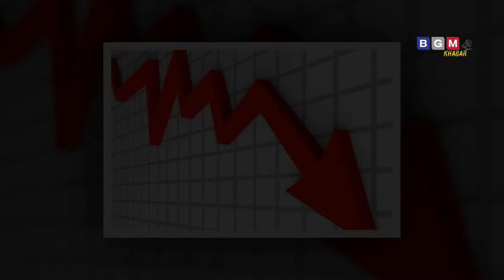Today news 🔴 nepali news | aaja ka mukhya samachar, nepali samachar live | Baishak 6 gate 2081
About video :-  Today news, nepali news , aaja ka mukhya samachar,nepali samachar live , Baishak 06 gate 2081,

nabin khabar,
Nepali news - today news | aaja ka mukhya samachar, nepali samachar live | Baishak 2 gate 2081,